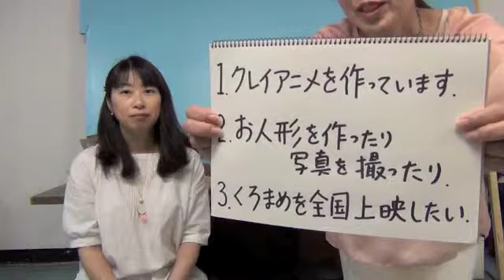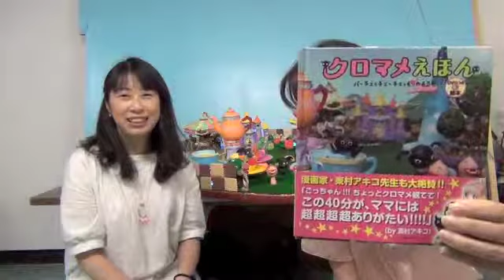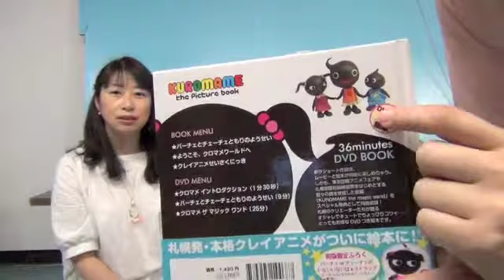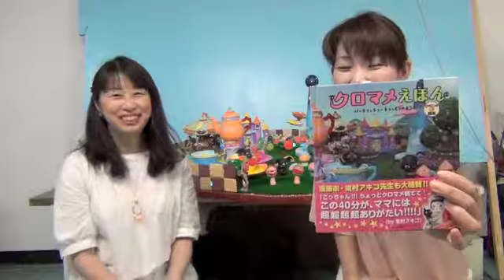札幌人図鑑 斉藤栄子さん １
１、クレイアニメを作っています